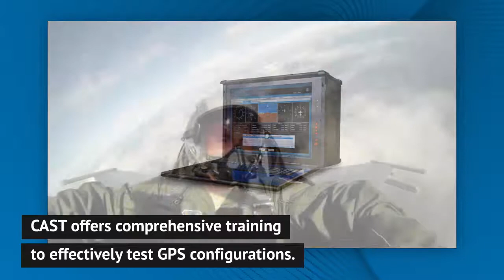Comprehensive Training | CAST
At CAST, their professional services engineering team is ready to meet your unique customization requests.